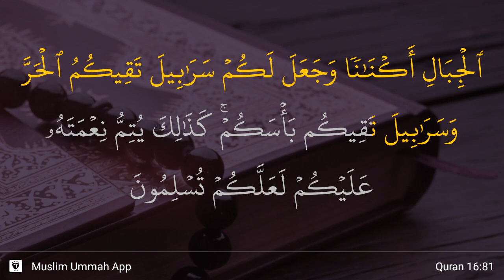An-Nahl ayat 81